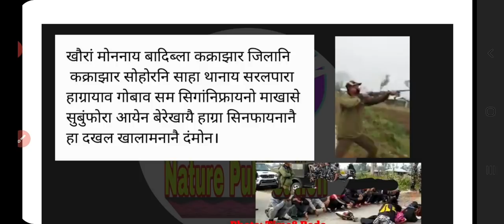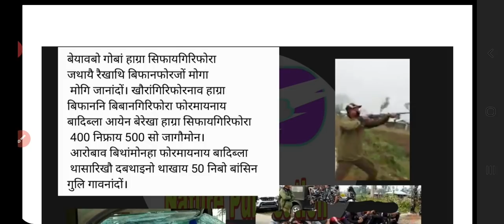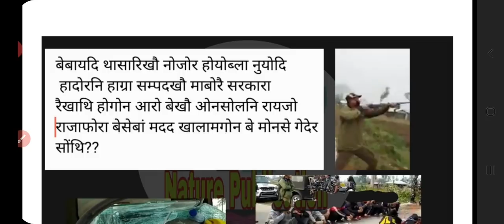क'क्राझाराव दुंहाव थासारि, सा 16 खौ एरेष्ट, 50 राअन गुलि | Big Breaking News | Nature Publication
बेव नुगोन 13 जानुवारीयाव कक्राझारनि सरलपारा हाग्रायाव जानाय द़ूहाव थासारिनि बाथ्रा। खौरांखौ बांसिनै मिथिनो थाखाय गाहाइनि लिंकाव हाब।

गोजोनथों।